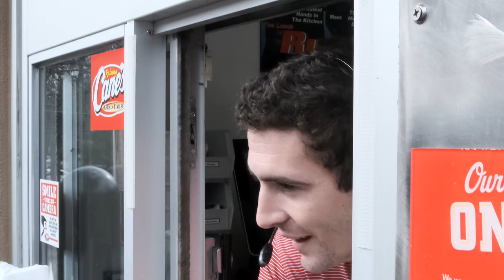Natty Champ Stetson Bennett Works Raising Cane's Drive-thru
Had a really fun week at our Athens location with Natty Champ Stetson Bennett who helped serve up some Box Combos to some very hungry Caniacs! Can confirm: the mailman does deliver.